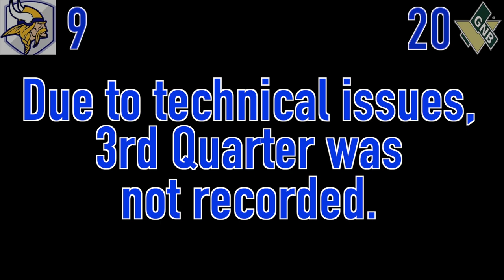WHS Girls Varsity Basketball Wareham vs GNBVT 12 14 2022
Wareham vs Greater New Bedford Regional Vocational Technical school